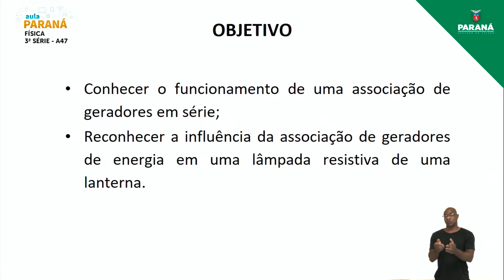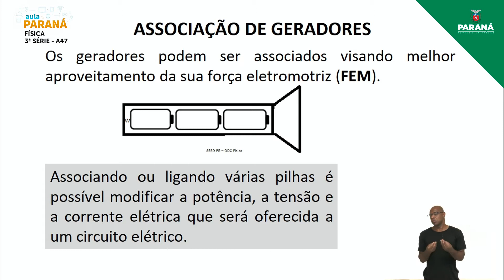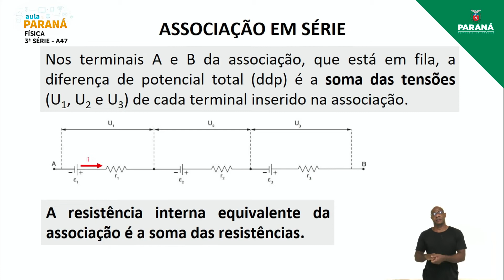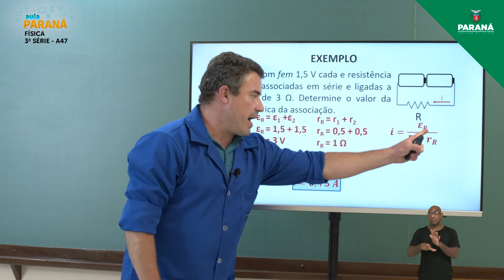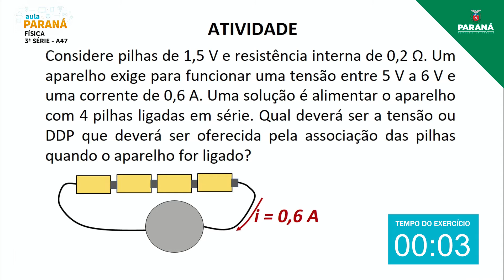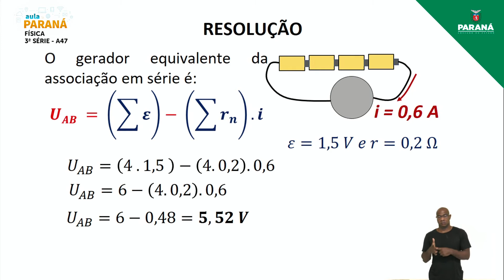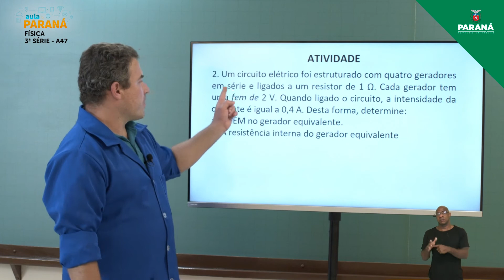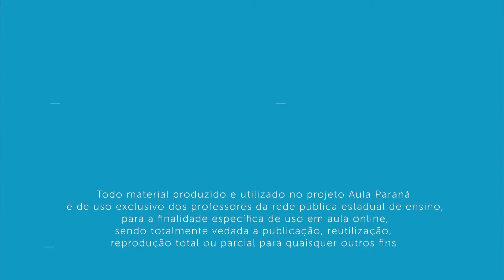2021 | 3ª Série | Física | Aula 47 - Circuitos Elétricos: Associação de Geradores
Professor Fabio Luiz de Souza